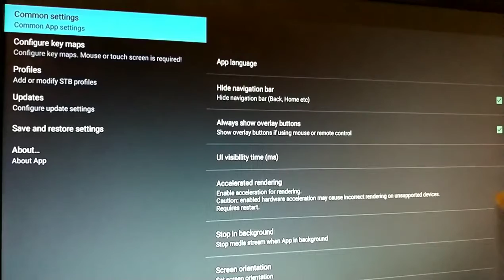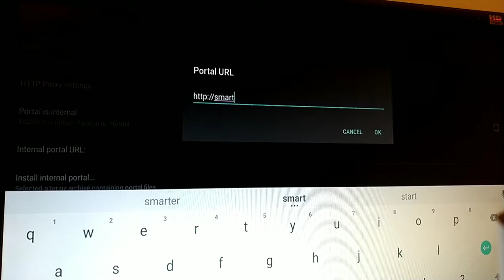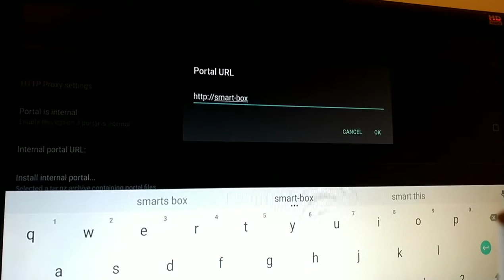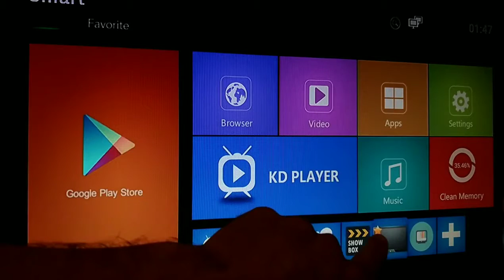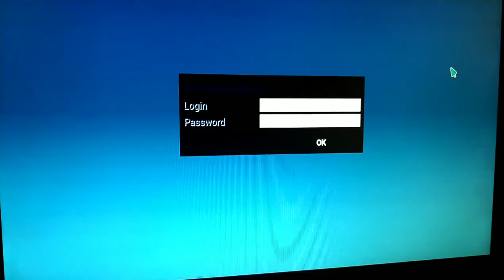Changer le service OverlordTv à OverlordTv PLUS